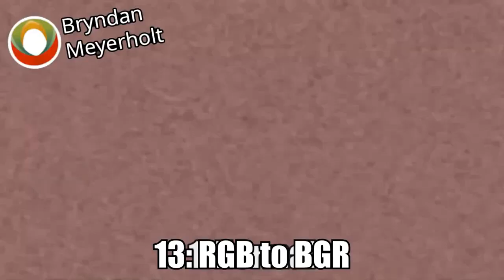Klasky AGF Effects | Preview 2 Effects Exoworded^2